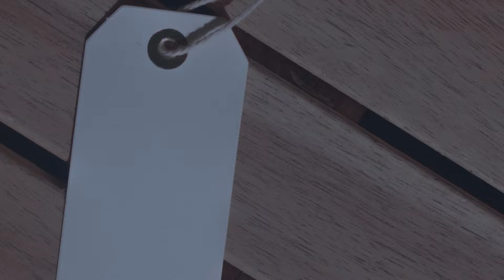Simple Namun Tetap Fashionable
Tidak Perlu Ribet Untuk Tampil Stylish Di Acara Casual, Kenakan Oneset Ini Untuk Tampilan Yang Tetap Terlihat Trendy Dengan Desain Yang Simple Namun Tetap Fashionable. Jangan Biarkan Pakaianmu Menggangu Aktivitasmu Sepanjang Hari Dengan Bahan Yang Nyaman Dan Ringan, Oneset Ini Cocok Untuk Bunda Yang Punya Banyak Aktivitas, Buruan Order Sekarang. Yuk Order Sekarang!